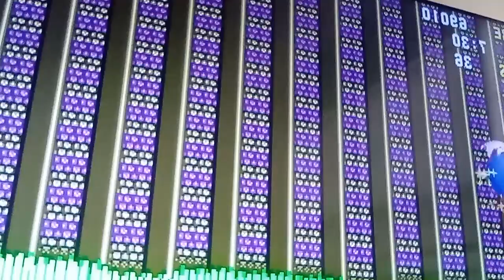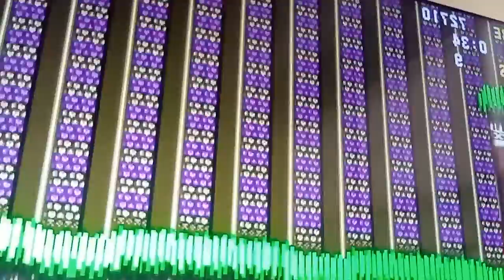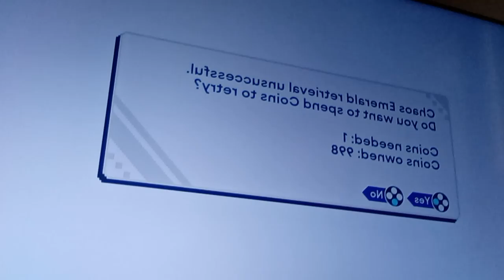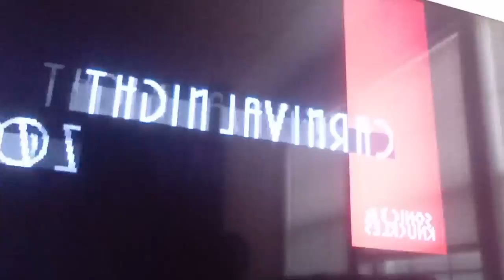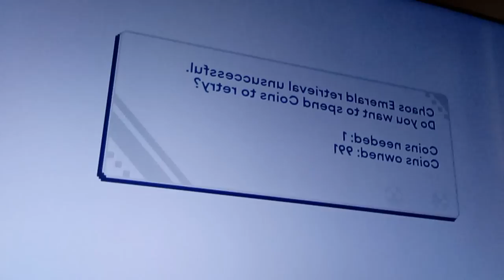Sonic 3 and Tails With No Knuckles Season 1 Episode 2 The Crazyness